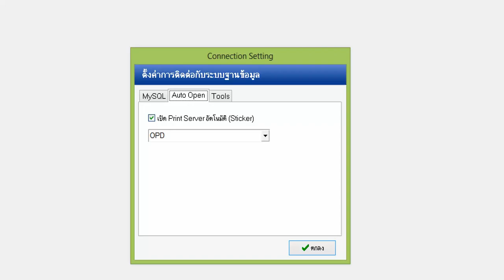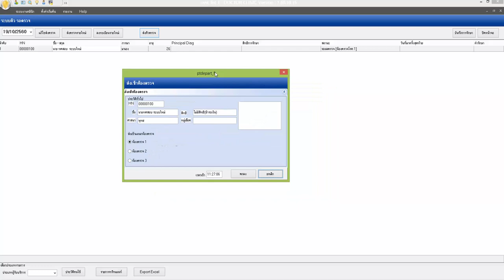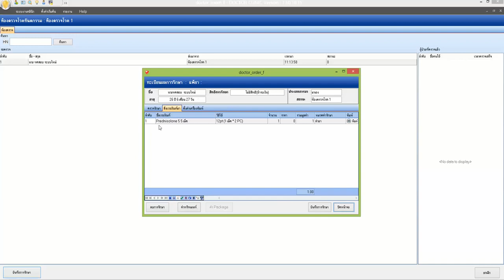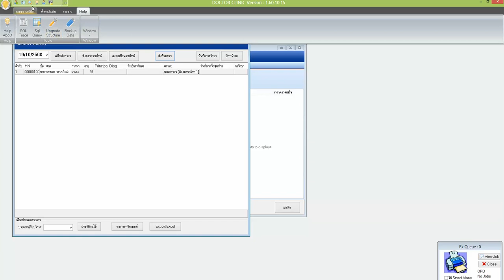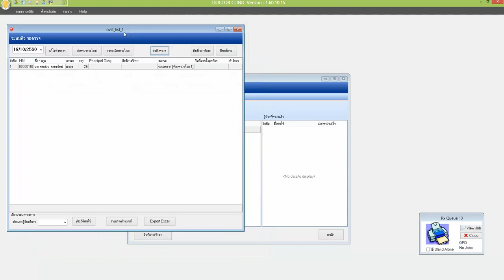demo ระบบ Doctor Clinic สำหรับคลินิกเอกชน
วันนี้มา demo ระบบคลินิก เหมาะสำหรับคลินิกเล็ก เพราะเก็บข้อมูลเฉพาะผู้รับบริการ และสั่งเวชภัณฑ์ และยา พิมพ์ออกสติกเกอร์ยา อัตโนมัติครับ